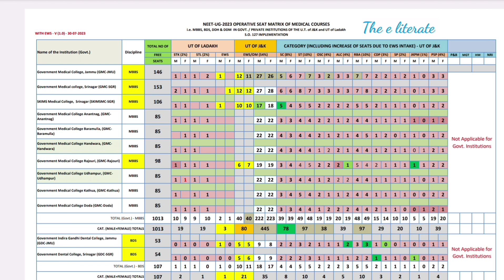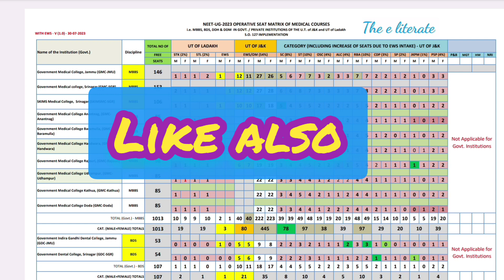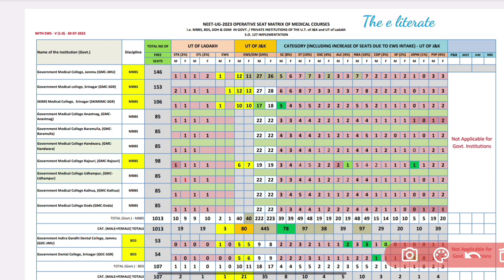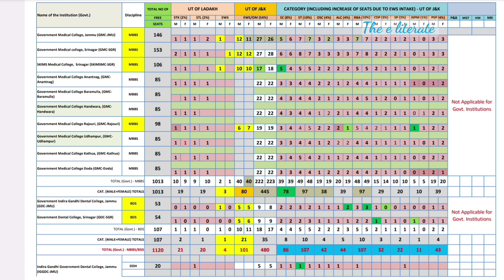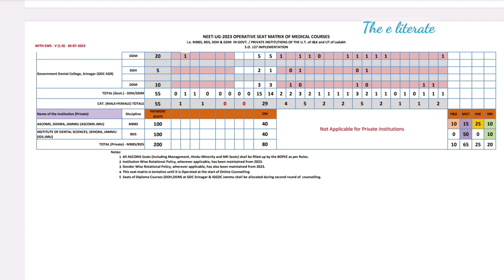J&K NEET OFFICIAL SEAT MATRIX 2023 | JKBOPEE NEET OFFICIAL SEAT MATRIX